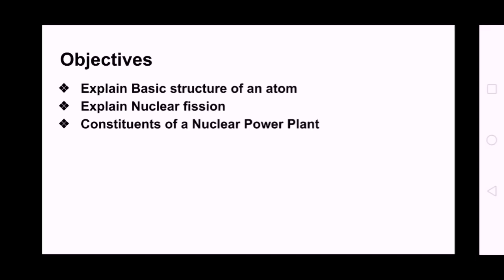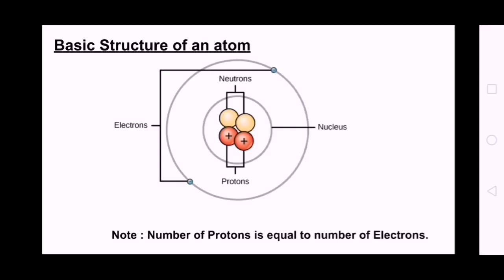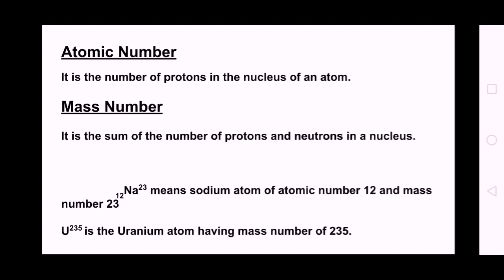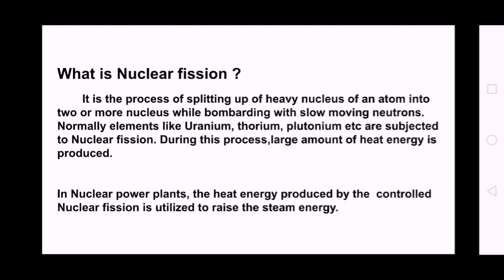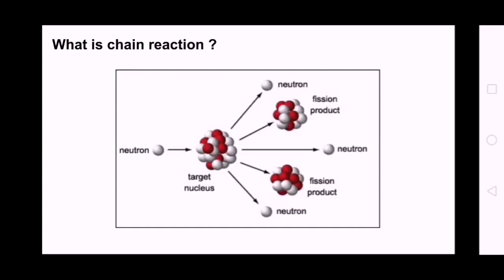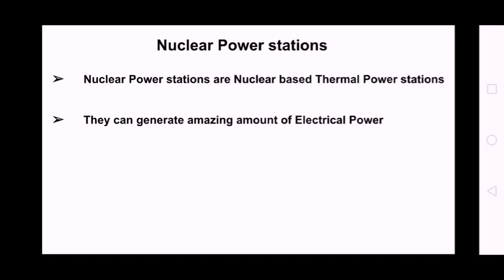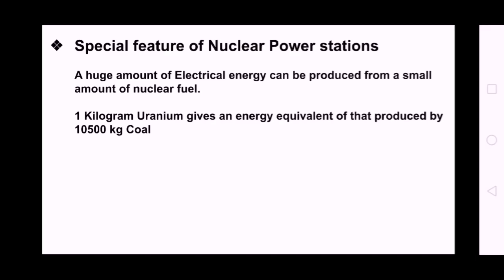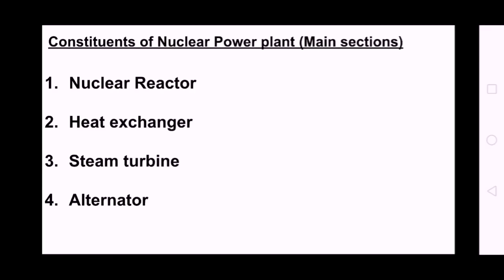Nuclear Power Plant Part 1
For all Electrical students - Presented by Sobesh C, Instructor, MMO pvt ITI, Mukkam.